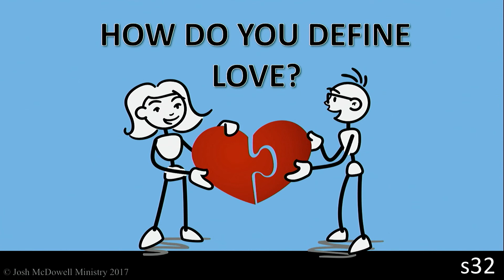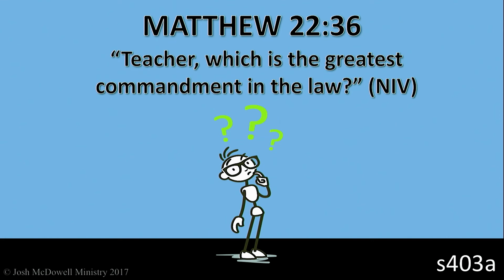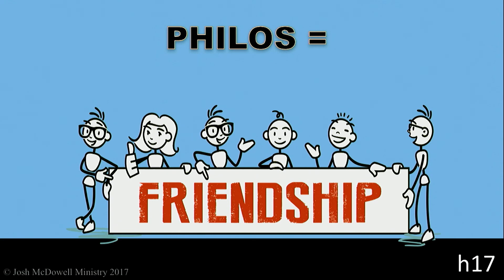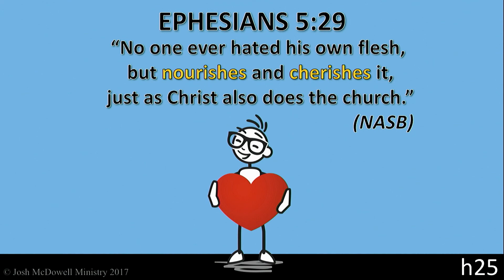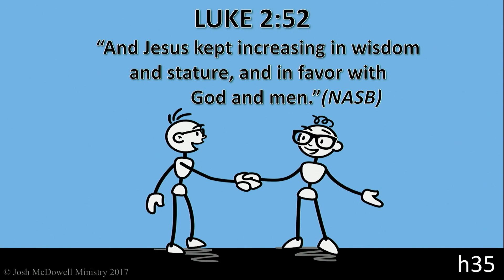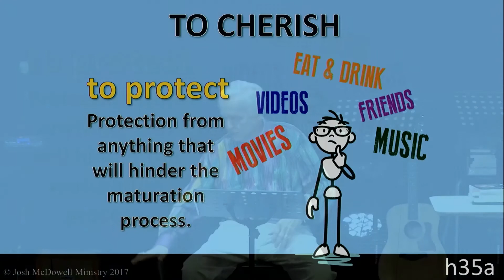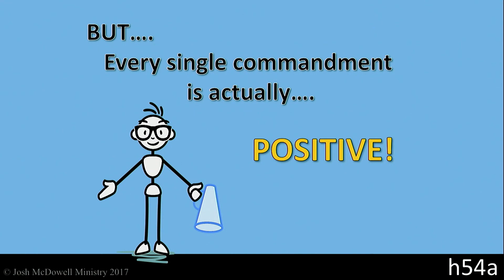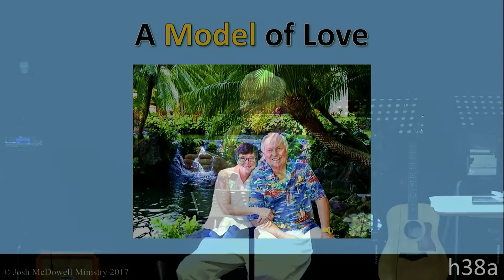Josh Mcdowell - 50 Shades of Love